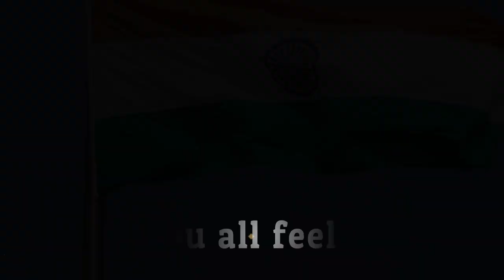HAPPY 73rd INDEPENDENCE DAY TO ALL !!!! FROM ANAMIKAS KITCHEN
Hello friends

friends in this video  I will share taste & Delicious recipe -